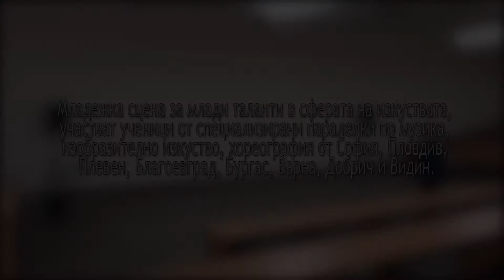Изкуството като мечта и мечтите в изкуството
"Изкуството като мечта и мечтите в изкуството" - младежка сцена за млади таланти в сферата на изкуствата, участват ученици от специализирани паралелки по музика, изобразително изкуство, хореография от София, Пловдив, Плевен, Благоевград, Бургас, Варна, Добрич и Видин. 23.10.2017 г. ЮЗУ "Неофит Рилски", УК 1, Аула.